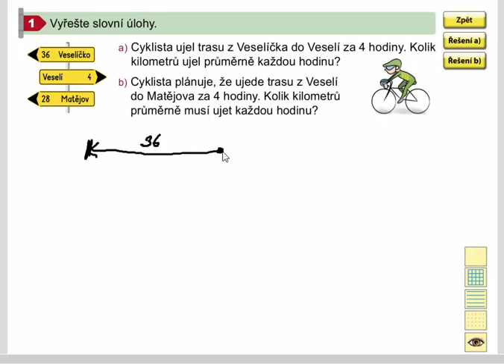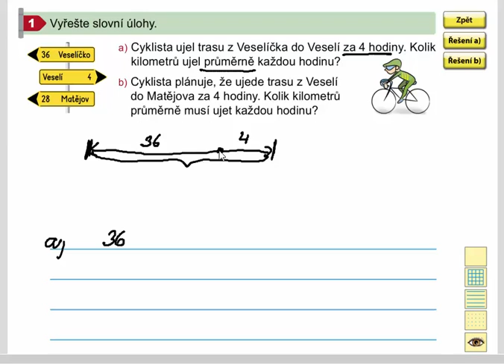Aritmetický průměr (průměrná rychlost), Mat. mat. pro 4.roč., 2. díl, str. 60, cv. 1